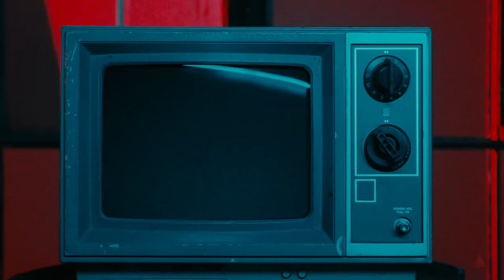Penny Taylor - “Lemon Pepper Freestyle” (Official Video)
Watch “Lemon Pepper Freestyle” now
by Penny Taylor

Directed by INWYT

Follow Penny Taylor on all social media platforms and stream his music NOW!